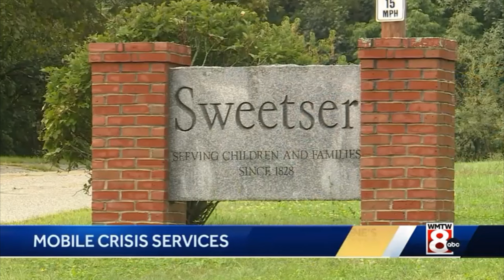Mental Health Moment: Mobile Crisis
When someone is in crisis, it doesn’t always happen in a convenient place or near services. That’s where mobile crisis specialists come in; responding to crisis calls 24 hours a day, 7 days a week. Sweetser is the state’s largest provider of these mobile crisis services. Sweetser’s Director of Crisis Services, Alyssa Pelchat, discusses why the program is so critical.